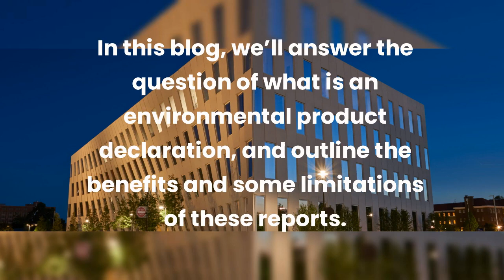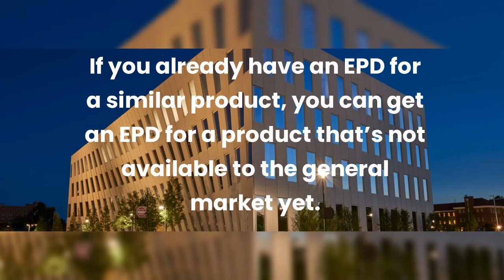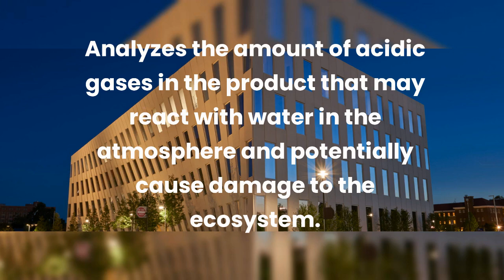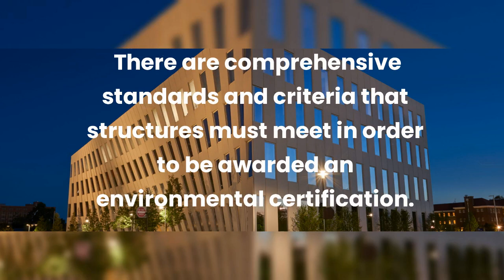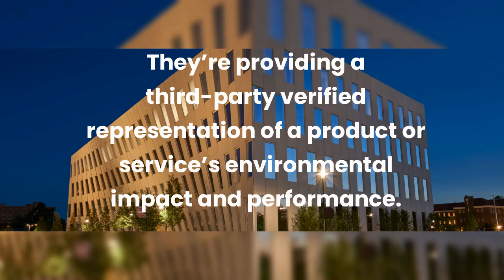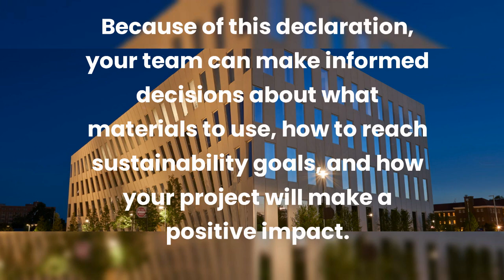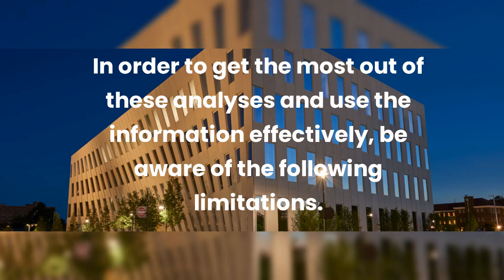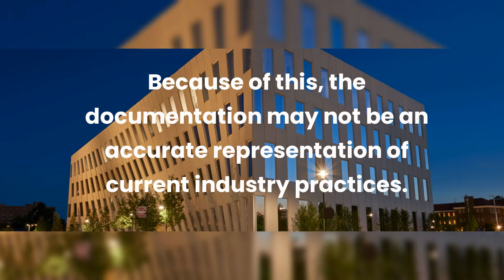What is An Environmental Product Declaration and How Does It Affect Your Building Project?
The construction industry is constantly evolving, and in recent years there has been an intentional response to building more sustainably. More often than not, architects, contractors, and even clients are looking to reduce their carbon footprint with environmentally friendly building practices.

Defining an Environmental Product Declaration
Before we dive into the details of an environmental product declaration, let’s define it. If you don’t consistently work in the construction or manufacturing industry, you may not be familiar with this documentation.

Environmental product declarations, or EPDs are international systems that manufacturers and service providers submit their products or services to. Essentially, an EPD highlights the full picture of a product or service’s environmental performance. So you’ll be able to read data that outlines the good and bad of a product or service's full life cycle.

These reports are provided by a third-party corporation so the findings are more transparent and analytical. The EPD system supports environmentally friendly products and services that maintain these standards throughout their entire life cycle.

Defining a Life Cycle Assessment (LCA)
A key factor of an EPD report is the Life Cycle Assessment or LCA. This evaluation goes through each phase of a building’s life cycle, including procurement, construction, operation, and decommissioning. The LCA will analyze and report on how much energy is used within each of these phases. The Life Cycle Assessment can also confirm your decisions with scientific facts.

EPD Types
There are four different EPD types, which categorize the relationship between the number of products and manufacturers: Single-Company, Single-Product, Product Not Yet on the Market, Multiple Products, and Sector or Industry Average.

EPD Performance Indicators
You may be asking, how are projects “graded” or assessed? There are seven different “potentials” that help determine the environmental impact of a project; Global Warming, Acidification, Eutrophication, Photochemical Ozone Creation, Ozone Depletion, Abiotic Depletion, and Water Deprivation.

How are EPDs and LEED Certifications Similar?
If you’ve worked with sustainable materials, like precast concrete, you may have been awarded a LEED certification. These certifications identify structures that meet certain environmental standards and promote varying degrees of sustainable practices.

The U.S. Green Building Council works alongside the International EPD System to support green building practices and create a healthy future for the environment and societies. They complement each other to provide a comprehensive understanding of the sustainability and environmental impact of a project or structure.

Both of these standards are verified by a third party, so it’s a more trusted and credible confirmation of a product or service. There are comprehensive standards and criteria that structures must meet in order to be awarded an environmental certification.

Why are EPDs Important to You?
There are multiple benefits of product declaration and environmental certifications, which we’ll outline below. These benefits are represented in the initial design phase, the production of your structure, and the lasting effects once your building is in use.

#1. Meet Sustainability Certifications
Using a building material that meets sustainability objectives sets a precedent for years to come. Almost all companies have some sort of sustainability objectives and are working toward reducing their carbon footprint and ensuring a positive environmental impact.

#2. Make Informed Decisions About Your Project
When a company has an EPD associated with them, you’re getting the full picture. Unlike a company’s website, the content isn’t trying to sell the materials to you. They’re providing a third-party verified representation of a product or service’s environmental impact and performance.

#3. Maintain a High Reputation with Climate-Conscious Decisions
As we alluded to in the previous point, the reputation of your structure, and ultimately your company’s, depends on the type of building materials used and the decisions you make. More and more consumers are looking to support climate-conscious businesses.

Limitations to Environmental Product Declarations
We’ve answered, what is an environmental product declaration and outlined its benefits, but there are some limitations. These reports are a great resource and standard best practice for architects and those working in the construction industry. In order to get the most out of these analyses and use the information effectively, be aware of the following limitations.

However, as of November 2023, there has been an introduction of reports that verify social sustainability performances. It is a pilot project but is a report based on a product or service social lifecycle assessment.